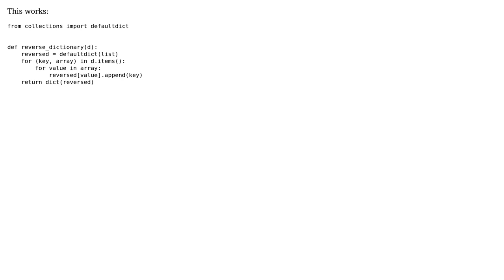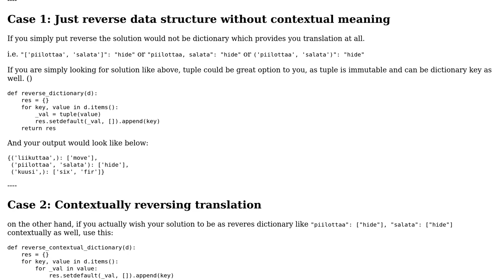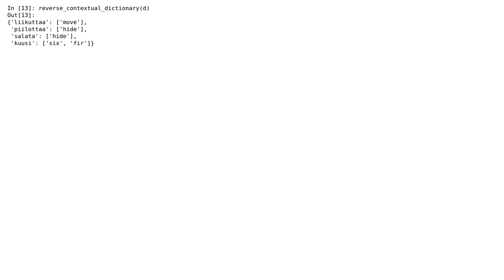Reverse a dictionary in Python (4 Solutions!!)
Reverse a dictionary in Python

With thanks & praise to God, and with thanks to the many people who have made this project possible! | Content (except music & images) licensed under CC BY-SA | Music | Images & others | With thanks to user marienbad user libby user Gahan user Chi Le user Alexander Slesarenko and the Stack Exchange Network Trademarks are property of their respective owners. You are responsible for your own actions.